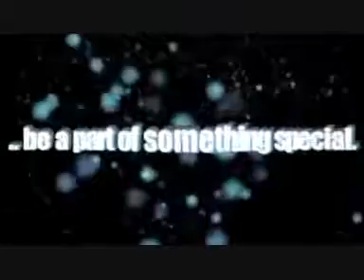Christmas Special (MIRROR)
Starting at

New York - Saturday, 26 December 2009 at 5:00:00 PM
Los Angeles - Saturday, 26 December 2009 at 2:00:00 PM
Sydney - Sunday, 27 December 2009 at 9:00:00 AM
London - Saturday, 26 December 2009 at 22:00:00

Guest List:
ASkegg
AgnosticMan77
KingHeathen
DPRJones
Coughlan666
ThetaOmega
NonStampCollector
Widgetas
(AronRa)
(Thunderfo00t)
... and more

PLEASE MIRROR THIS VIDEO